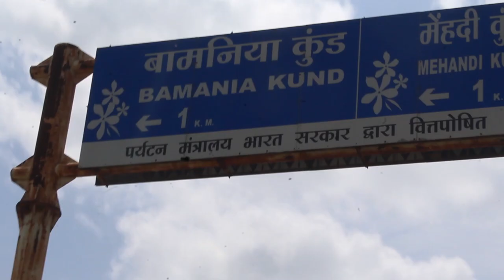👌INDORE VLOGGER'S TRIP TO BAMNIA-KUND🤩|REAL GEM PLACE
you can follow ne on instagram
seige:- "the Drum"
marius:-"existence problem"